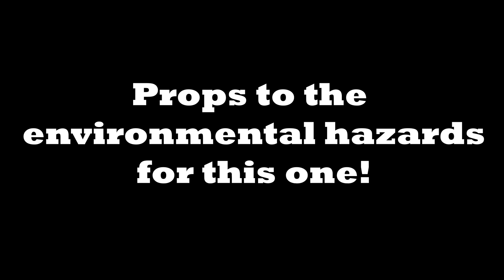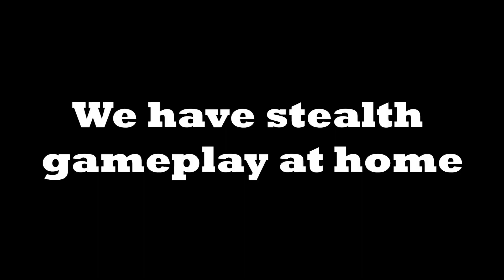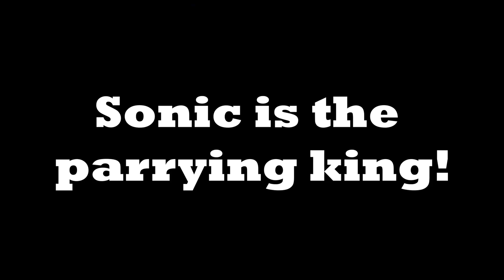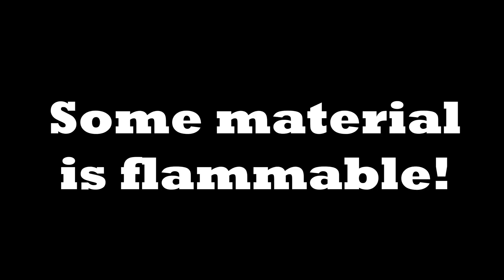Gaming Clips That'll Make You Chuckle (Vol. 1)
I hope that everyone is having a lovely start to their new year!  I decided to experiment with a new type of gaming-meme video, so if you enjoy this type of content, be sure to let me know!